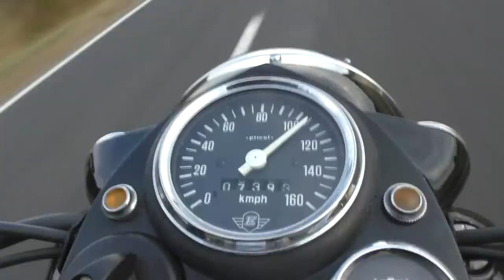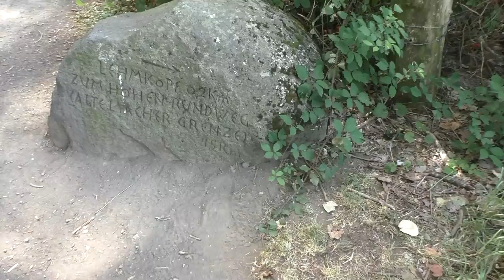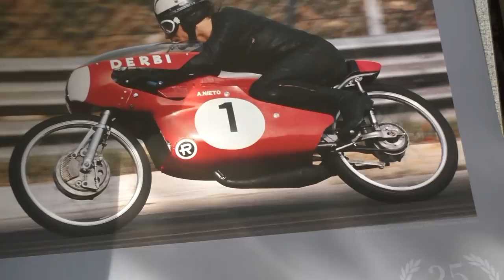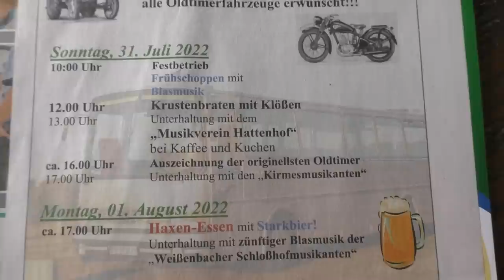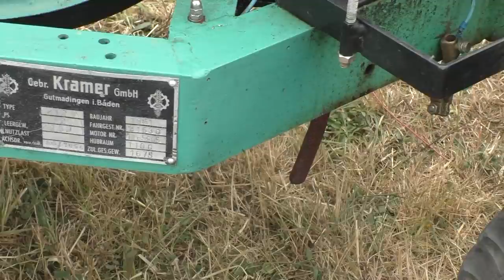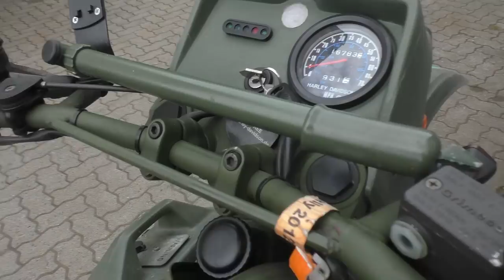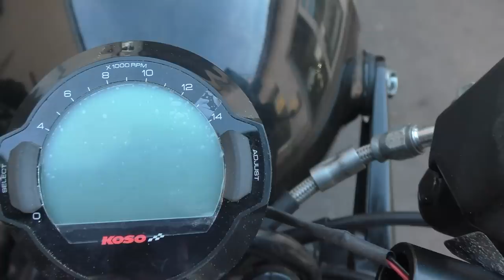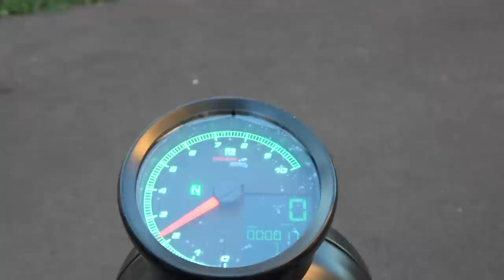WOCHENRÜCKBLICK HEXENKÜCHE CAFE RACER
Aktion bei uns in der Rhön Z.B. Klassic Treffen mit BLASMUSIK Kuchen und Haxen ein Genuß. Div. Probefahrten von 27- 130 PS, eine Traumwoche in der HEXENKÜCHE.